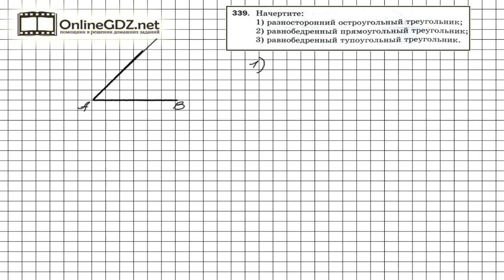Задание № 339 - Математика 5 класс (Мерзляк А.Г., Полонский В.Б., Якир М.С)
Для того, чтобы начертить треугольники, указанные в задании 339, нужно знать определения разностороннего, равнобедренного, остроугольного, прямоугольного и тупоугольного треугольника. Справиться с этим упражнением будет легко, если сначала вы посмотрите видео с подробным объяснением.